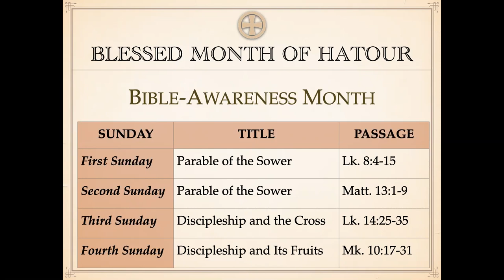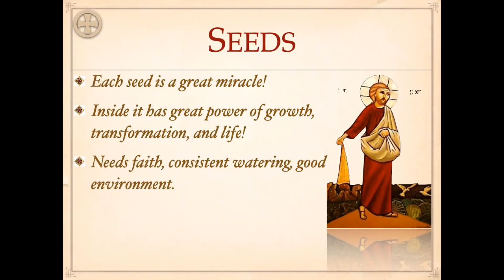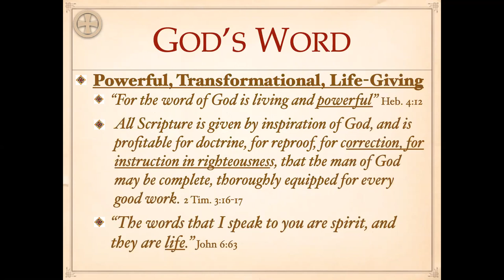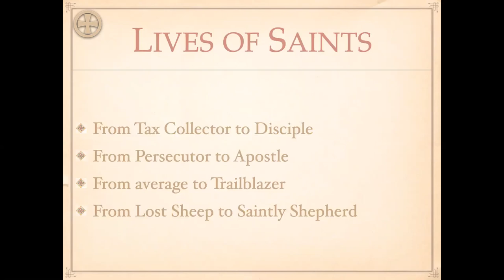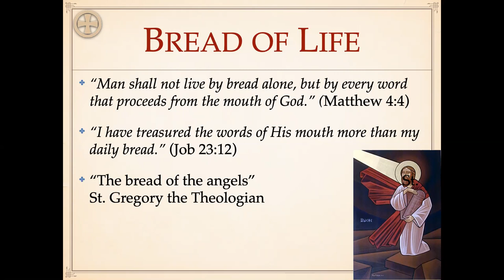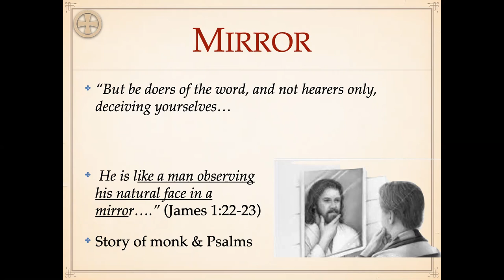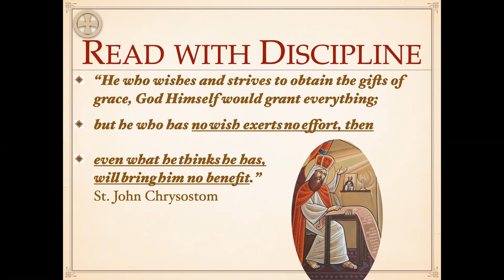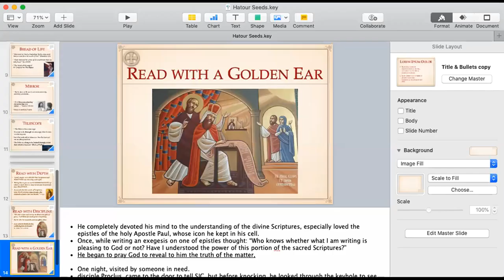The Power of the Seed (Luke 8:4-15)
Homily on the First Sunday of the blessed month of Hathour. The Parable of the seed and the Sower. This sermon focuses on the verse "The seed is the word of God."